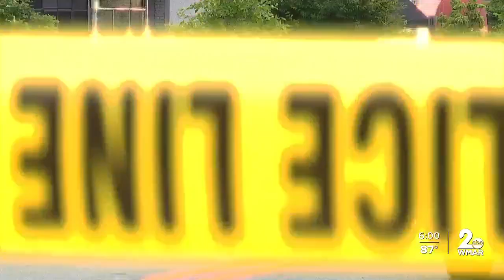Protecting youth from violence approaching school year